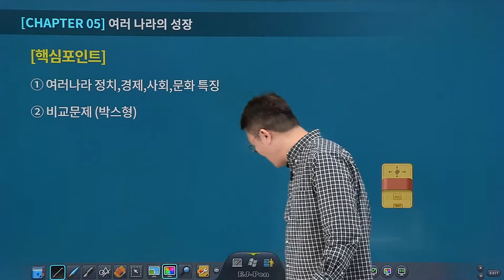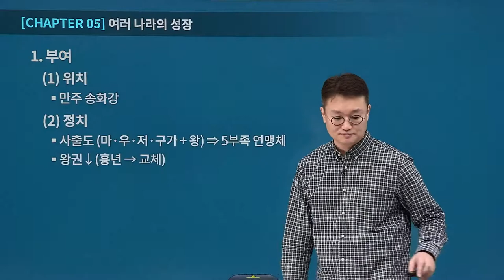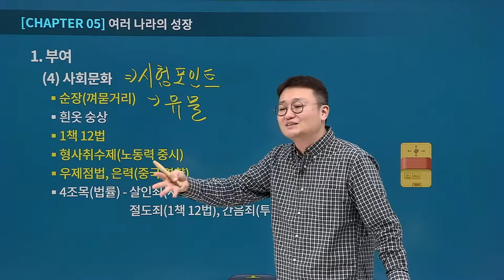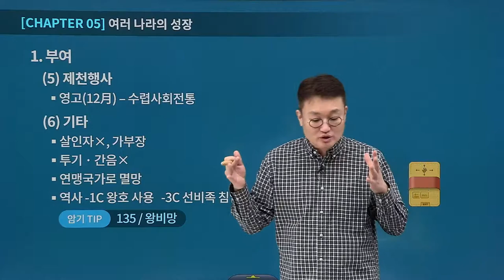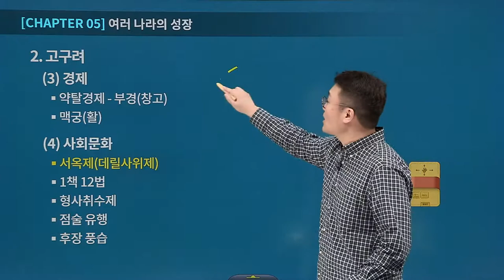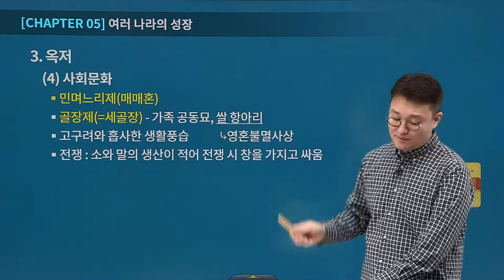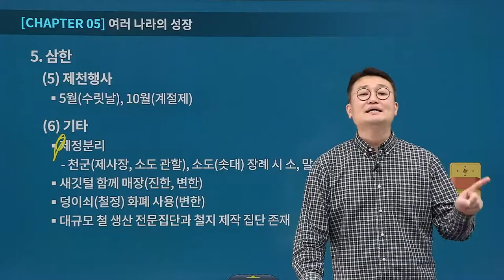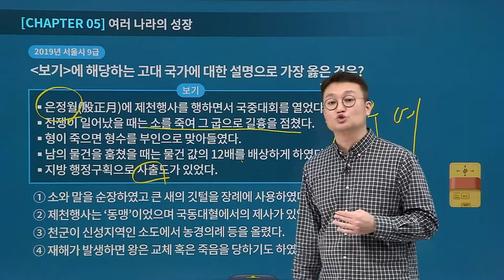[유상통계리직] 김종우쌤의 도끼 한국사 기본이론 제 05강